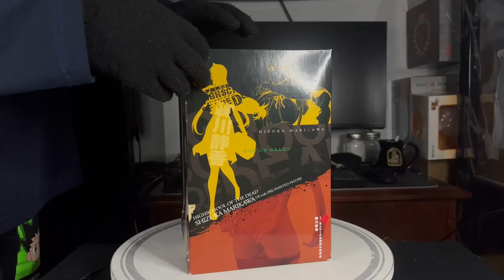High School Of The Dead | Marikawa Shizuka | 1/8 | Gym Uniform ver. (Chara-Ani)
Welcome to Sir Demon Lord TV!

On today's episode, we will be unboxing Marikawa Shizuka - 1/8 Gym Uniform ver (Chara-Ani) from the anime High School of the Dead.